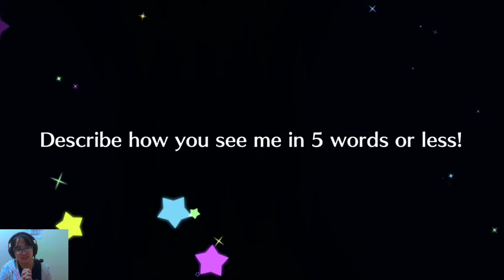Love Live! SIF All Stars - All Star Festival Gacha - Karin Asaka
Skip to Gacha: 1:06

I've mentioned on stream that I've been saving for Karin for a while and now she is finally out! Six 10x rolls for my best PDP/Nijigasaki girl; hopefully she comes home on her rate up and I don't have to wait until the next All Star Festival!